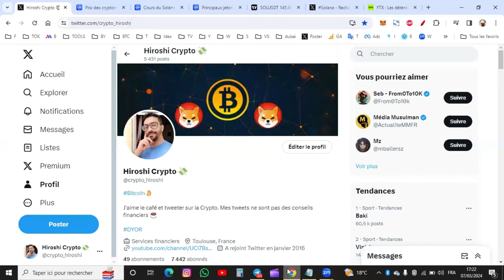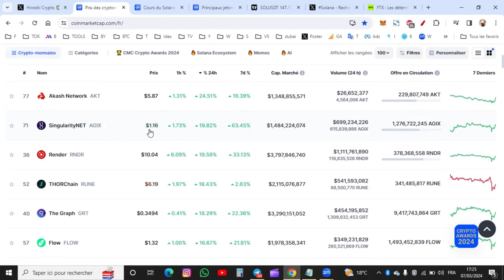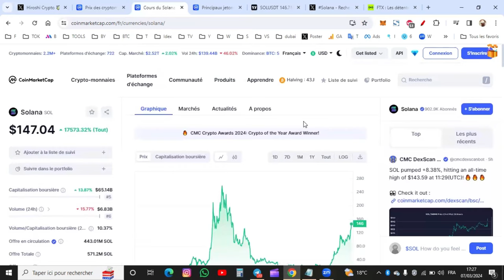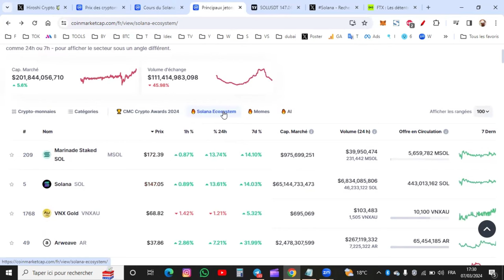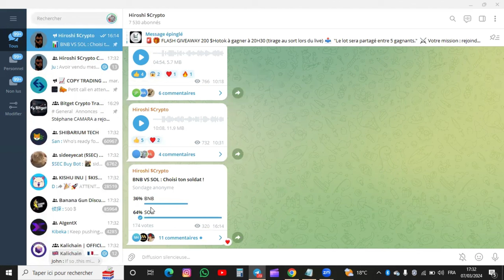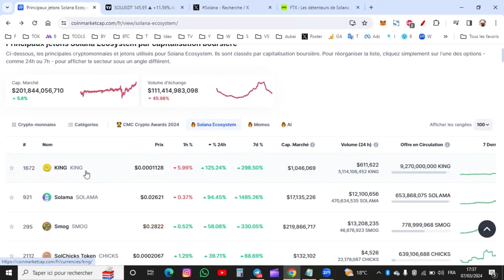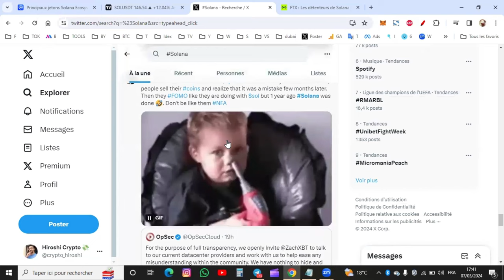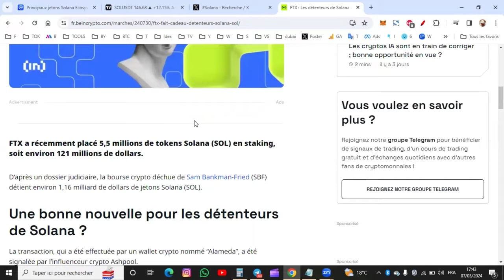🔥 Solana a changé... Et vous devriez savoir ça ! (Fais vite!)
✍️ Bonus: après inscription, contactez ici @HiroshiCryptoff  sur Telegram et vous aurez les accès au Club Vip et au groupe d'entraide!

Rejoignez moi sur TikTok: @hiroshicrypto

⚠️ Disclamer: Vous n'êtes pas obligé d'investir. Et je ne suis pas votre conseiller financier. Les propos étayés sont à titre d'information et de divertissement.

Dans cette vidéo, je vous présente SOLANA et son écosystème!

🚀 Informations 🚀

Explorer SOLANA pour voir la vitesse des transactions et suivre le cours du SOL

Star Atlas
Orca
Monkey Leagu
Tulip Protocol
Sam Bankman Fried
Binance
Vitalik Butterin
SOL
SOLANA
SOLANA FTX Sam Bankman Fried
Top Crypto Monnaie 2023
Crypto Monnaie pépite
Hiroshi Crypto
Solana la blockchain la plus rapide,
Solana  crypto en français
Sol Solana crypto France
Julien Roman
Crypto Futur
Crypto Furie
Road to millionnaire
Crypto Bear Market